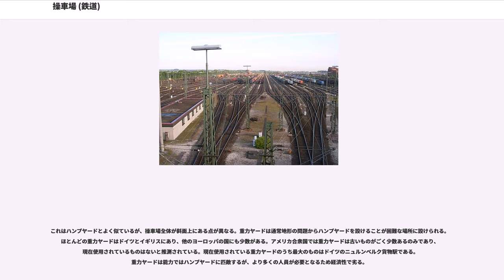操車場 (鉄道)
操車場（そうしゃじょう）とは、鉄道における停車場の一種で、貨物列車などの組成・入換などをおこなう場所である。英語では、作業場などに使われるひらけた土地といった意である ヤード という語が使われている。

日本においては、過去に主に貨車を扱う貨車操車場と主に客車を扱う客車操車場が存在したが、客車専門の操車場は少なく、機能的に駅などに付属しているものも多かったのに対し、貨車操車場は数の上でも多かった。以下では主に貨車操車場について述べる。

日本における貨物列車による貨物輸送において、21世紀において主役となっているコンテナ貨物の始発終着間の2点間輸送に移行する以前は、列車の編成全体ではなく、貨車1両を単位としてそれぞれ異なった目的地のある「車扱貨物輸送」がおこなわれていた。またその貨物列車は、21世紀も運用中である大都市の大貨物ターミナル間の2点間輸送に特化したような形態ではなく、以下で述べるような操車場が各地方都市ごと程度に存在し、その間をつないでいる列車をあたかも乗り継ぐようにしてそれぞれの貨車は目的地まで輸送されていた。

車扱貨物輸送の貨物列車では、操車場に到着した貨物列車の貨車は、その後の行先別に、1両ないし数両ごとに切り離されて、多数の分岐器を経て方面別に分類された仕分線に送られる。そして最終的に、次の方面別の貨物列車として出発できる編成が作られ、各方面に向け出発する。この操作を全て機関車を使っておこなっていたのでは効率が悪いから（特に蒸気機関車時代には、機関車の操作も煩雑であった）、自然の地形あるいは人工的な丘による坂を利用し、高い場所から低い場所へ、重力（下り勾配）を利用して貨車を転走させ、仕分線へと送ることで効率を上げていた。

日本において、明治期には官設鉄道と私鉄はそれぞれの線区でのみ貨車を運用しており、各鉄道間を直通する運用はされていなかった。しかし、1907年（明治40年）に鉄道国有法により、日本鉄道や山陽鉄道など当時の主要私鉄が国有化されたことを機に貨物輸送体系の見直しが行われ、その一環として大正期になると各地に操車場が設置された。

出発地から目的地までの直行列車がない場合に、旅客が複数の列車を乗り継ぐように、貨物も複数の列車のリレーによって輸送される。これを「継送」という。コンテナ1個の貨物の継送は、駅でコンテナを別の列車（コンテナ車）に積み替えることによって行う。車扱貨物の継送は、駅で貨車を別の列車につなぎ替えることによって行う。

貨物中継の拠点となる「組成駅」では、車扱貨物の継送のための貨車の組み替えが大規模に行われる。すなわち、異なる方面から到着した複数の列車を「分解」し、行き先の方面を同じくする貨車ごとに「仕分」し、異なる方面に向かう複数の列車を「組成」する。駅の拡張が輸送量の増大に対応できなくなると、一連の作業を専門に行う施設として「操車場」が設けられる。広義には、駅に付帯する仕分のための施設も操車場と呼ばれる。

貨物輸送における操車場中継方式の欠点は、貨物輸送にかかる時間が不確定なことである。発駅と着駅が異なる貨車を操車場で仕分ける作業には時間がかかり、ある列車の許容する両数が一杯になれば次の列車に回されるため、発駅から着駅まで直行する列車と異なり到達時間が予測できない。日本と同様な貨物輸送の条件下にある外国の場合を見ると、操車場中継方式を続けているが貨物輸送量は下降線をたどっている。

日本においては、鉄道による貨物輸送量は年々減少を続けたため、1984年（昭和59年）2月のダイヤ改正で操車場中継方式を廃止し、直行輸送方式に切り換えた。そのため、自動化されていた武蔵野操車場も廃止された。

分類の観点は他にもあるが、ここでは、坂の利用形態による、平面ヤード、ハンプヤード、重力ヤードという分類について述べる。

平面ヤードは、平面上に並んだ仕分線を備え、重力による貨車の転走を行なわない操車場である。貨車はスイッチャーによって目的の仕分線に押し込まれる。

平面ヤードでは、仕分けをより効率的にするために「突放入換」が行なわれることがある。まず、入換機関車が推進運転で貨車の列を加速する。列の途中の連結器を解放した後、機関車は急ブレーキをかける。これを「突放」（とっぽう）という。解放された連結器より先頭側の貨車は、慣性で走り続ける。貨車に添乗した構内作業掛が、突放された貨車のブレーキを操作し、貨車を目的の位置に停止させる。

日本の操車場の多くは、平面ヤードであった。アメリカ合衆国には中規模な...